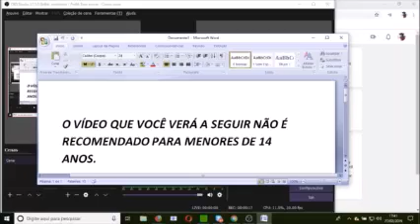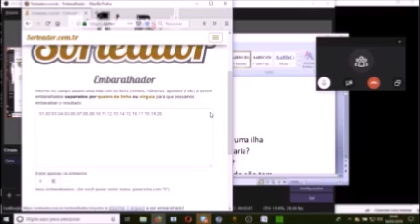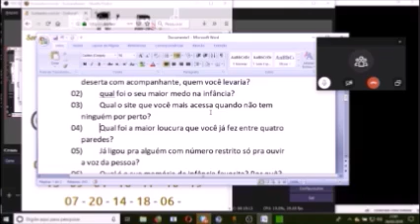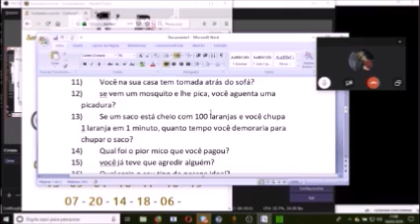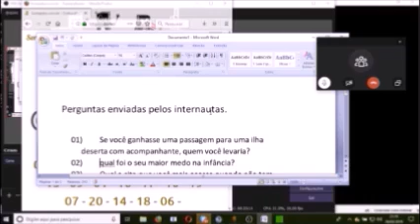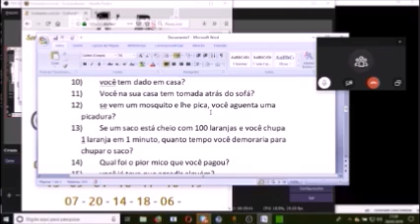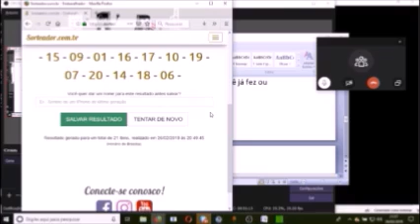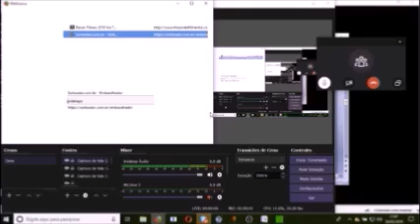maria faz perguntas perigosas parte 2 imperdível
ei galera, ai vai mais um vídeo de perguntas inusitadas aos meus amigos.
agora além de marcos e nícolas, temos mykael e rafainy. a baixo os contatos deles
mykael algusto acessor de comunicação e editor de áudio

Maria carvalho, cantora e atriz deficiente visual!